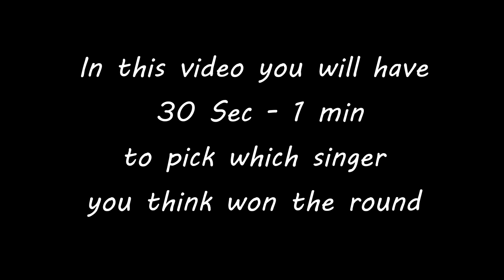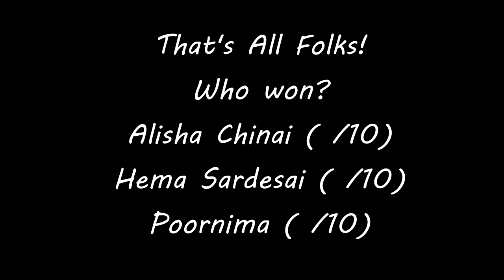Battle of Singers: Alisha Chinai ||VS|| Hema Sardesai|| Poornima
This is a friendly battle of 3 very talented singers; Alisha Chinai VS Hema Sardesai VS Poornima.